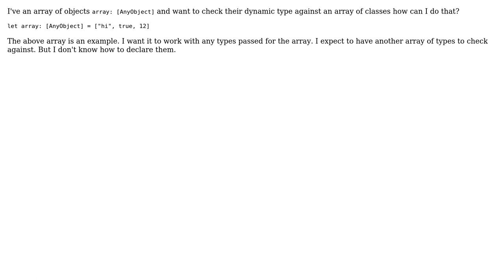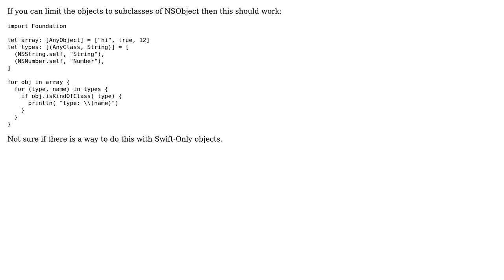Swift Check Dynamic Type of Array of Objects (2 Solutions!!)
Swift Check Dynamic Type of Array of Objects

With thanks & praise to God, and with thanks to the many people who have made this project possible! | Content (except music & images) licensed under CC BY-SA | Music | Images & others | With thanks to user mohamede1945 user Maic Lopez Saenz user lassej and the Stack Exchange Network Trademarks are property of their respective owners. You are responsible for your own actions.